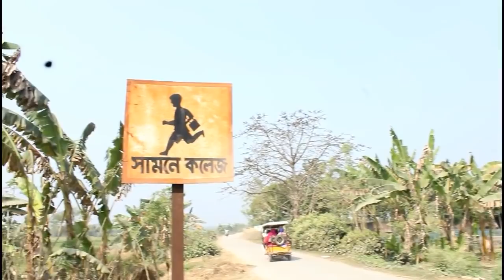গ্রাম বাংলার সবুজ , প্রকৃতি দেখে গান না গেয়ে পারলাম না Bengalivlog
""  NEETUR PRITHIBI VLOG  ""  এর LINK  :-

NATURAL NEETU  এর লিঙ্ক --

ON THE WAY Channel এর লিঙ্ক --

আমার ফেসবুক পেজ ( NEETUR PRITHIBI )

আমার ফেসবুক অ্যাকাউন্ট ( NEETUR PRITHIBI )